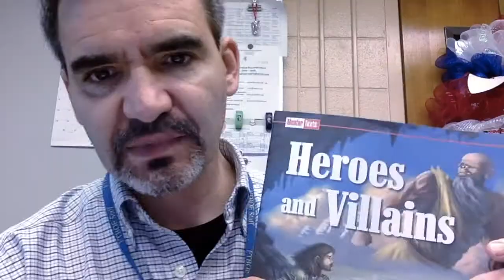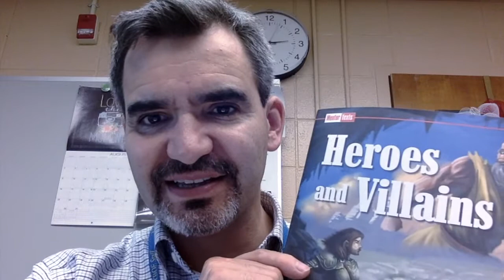What about Benchmark?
For FTPS literacy teachers.